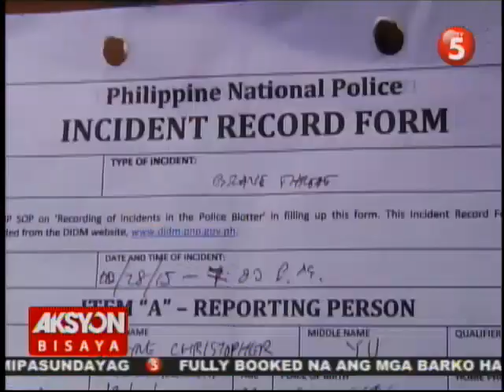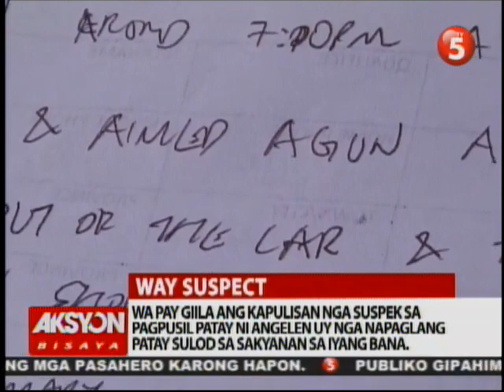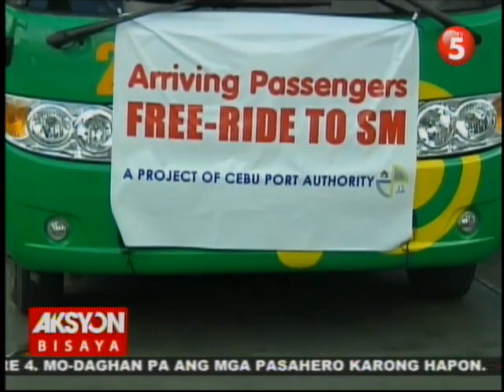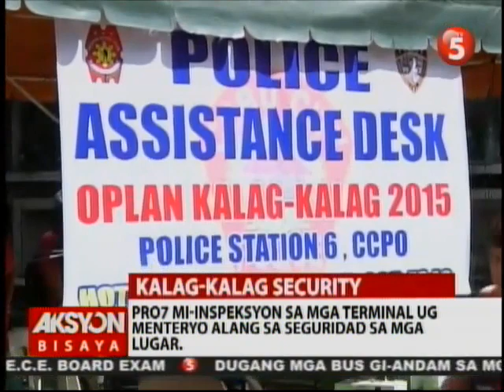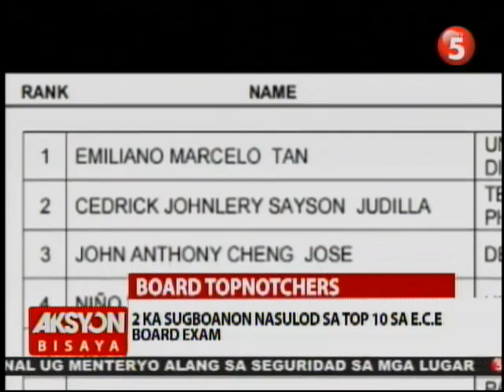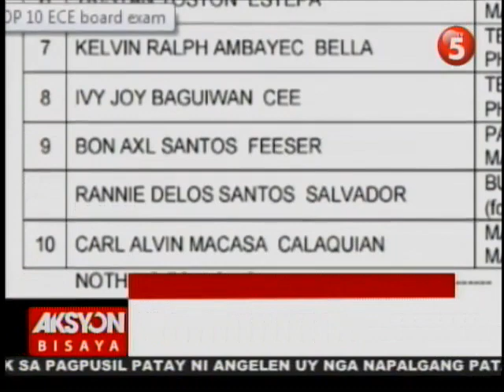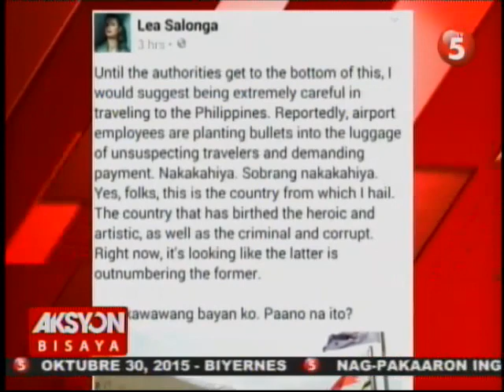AKSYON BISAYA OCTOBER 30, 2015